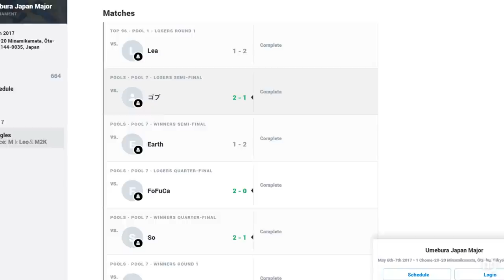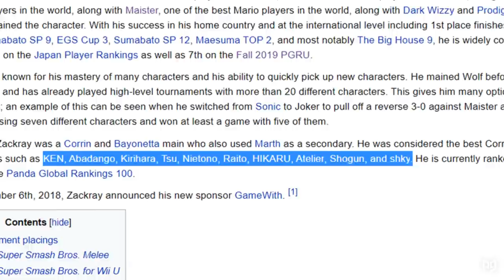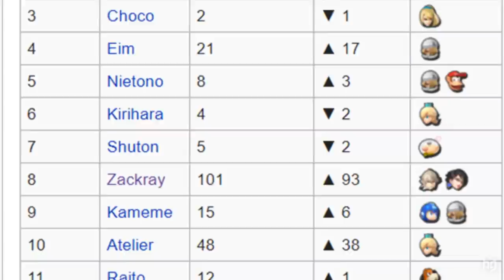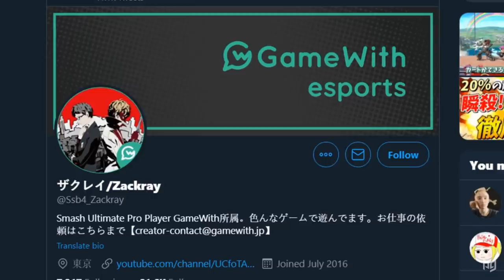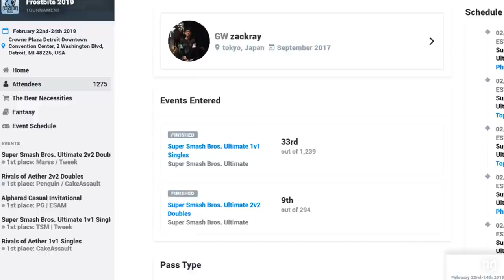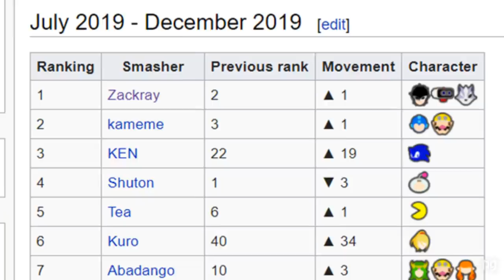The Best Child Prodigy in Smash Bros